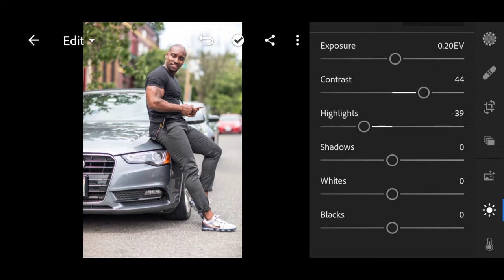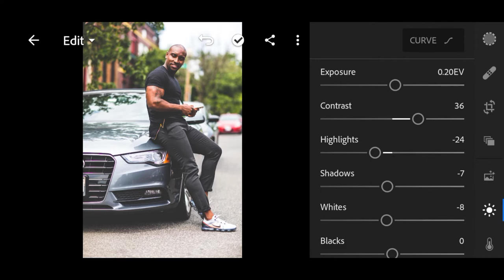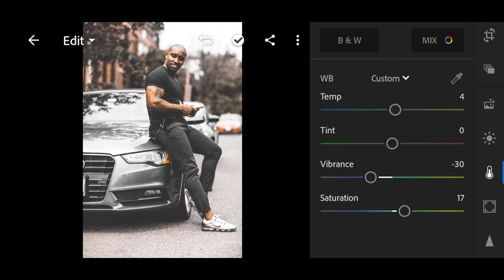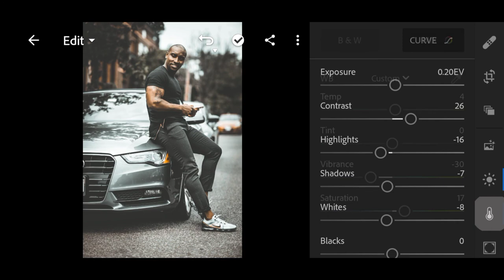Urban orange preset | how to edit urban photography | orange and black preset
In this tutorial I will show you how you can edit your photos into urban black and orange in just 4 easy steps.
Urban photography editing can be done in many ways but this Lightroom urban editing style has become popular lately. It uses a selection of desaturated photo editing in adobe lightroom and enhanced colors in lightroom.